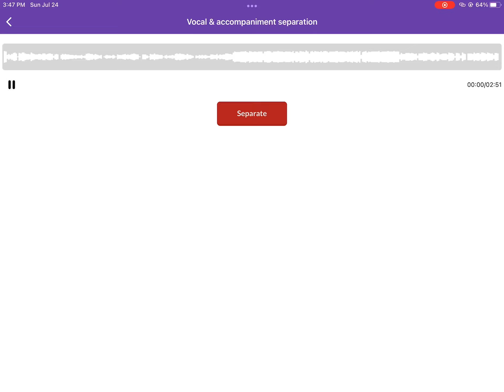Wild Kratts Soundtrack 1 Full Volume